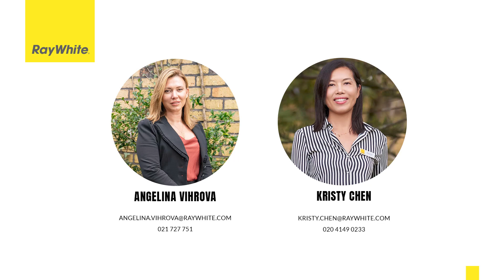41 Buckland Road, Mangere East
41 Buckland Road, Mangere East - Angelina Vihrova & Kristy Chen